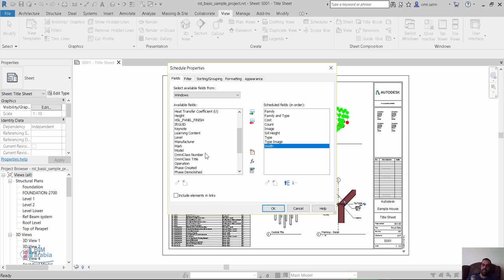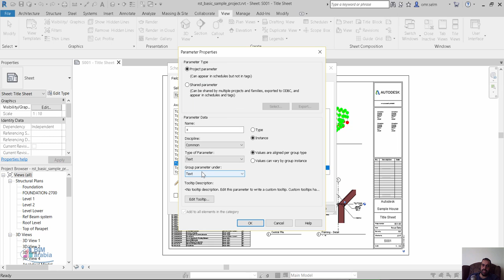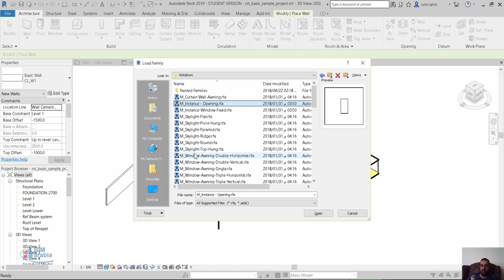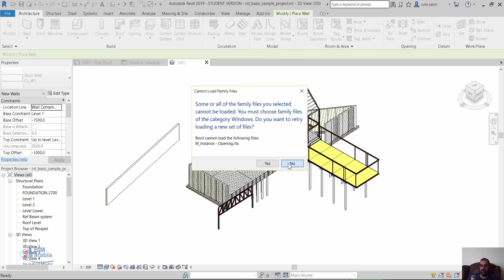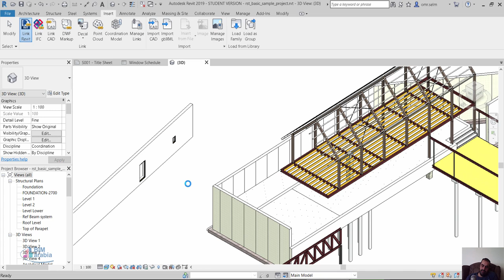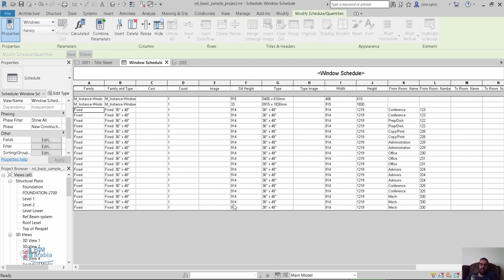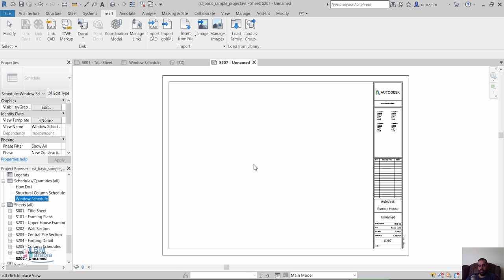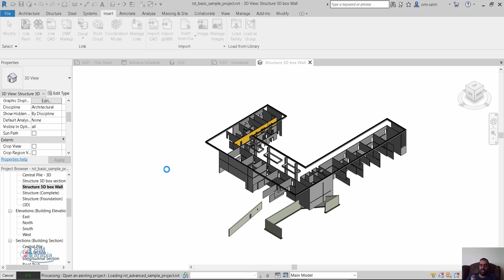revit Architectural window schedules